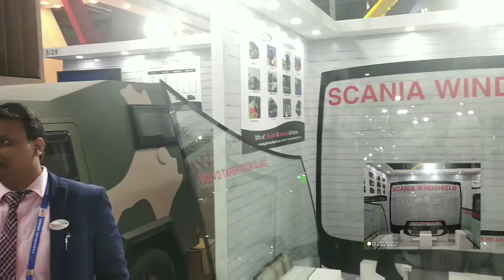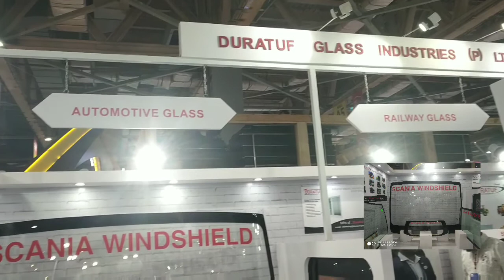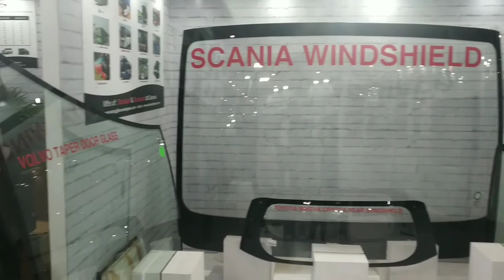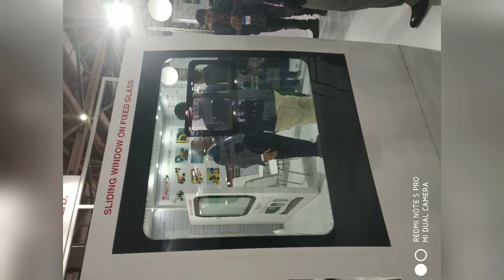Duratuf Glass Industries at Auto Expo 2020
Utsav Gupta, President & MD at Duratuf Glass Industries (P) Ltd., spoke to Ashish Bhatia on the company's tough and durable set of windshields and glasses. Apologies beforehand for the attenuated audio. Working to improve it. Videographed by Chanchal Arora.